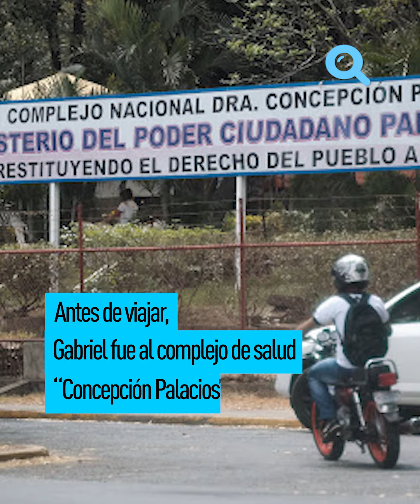Migrar con la prueba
Miles de personas desempleadas producto de la crisis de DerechosHumanos y la pandemia salen de Nicaragua en busca de mejorar su situación, hecho que el régimen ha aprovechado al monopolizar la prueba de Covid y venderla a un alto precio.